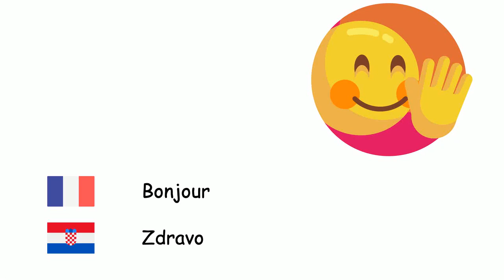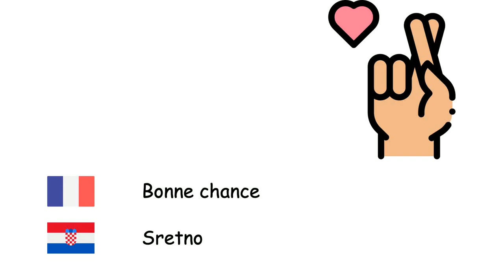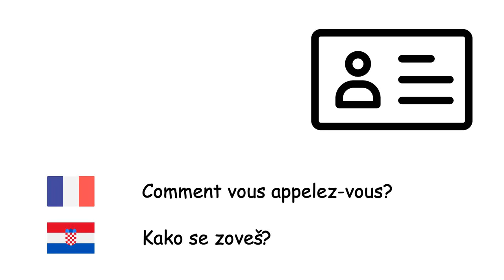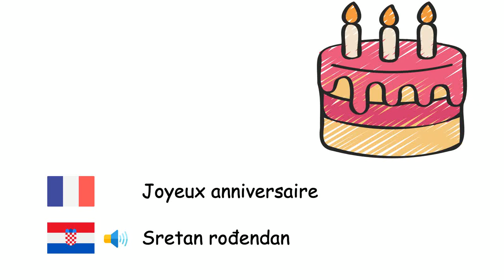Expressions courantes (Croate) (fr-hr)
Fone TV
fr-hr-27
Uobičajene fraze (Hrvatski jezik)
Bonjour - Zdravo
Bonjour - Dobro jutro
Bon après-midi - Dobar dan
Bonsoir - Dobra večer
Bonne nuit - Laku noć
Comment ça va? - Kako si?
Merci - Hvala
Merci beaucoup - Hvala puno
Enchantée - Drago mi je što sam vas upoznao
À plus tard - Vidimo se kasnije
Au revoir - Doviđenja
Bienvenue - Dobrodošli
Bon appétit - Dobar tek
Bonne chance - Sretno
Pardon - Oprostite
Je suis désolée - Žao mi je
Oui - Da
Non - Ne
D'accord - U redu
Rétablis-toi vite - Brzo ozdravljenje
S'il vous plaît - Molim te
Pas de problème - Nema problema
D'où viens-tu? - Odakle si?
Comment vous appelez-vous? - Kako se zoveš?
Aidez-moi - Pomozite mi
Joyeux anniversaire - Sretan rođendan